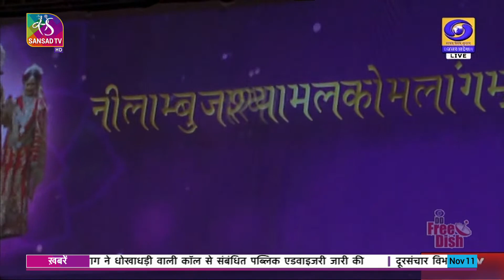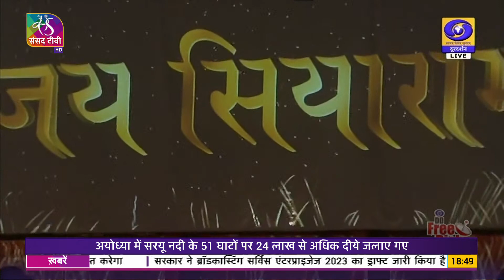Deepotsav celebrations in Ayodhya on the banks of river Sarayu | 11 November, 2023